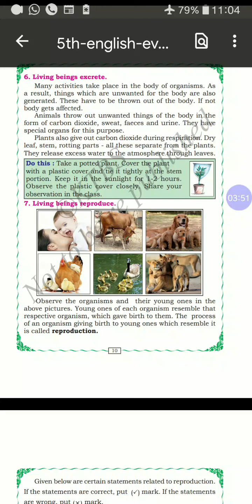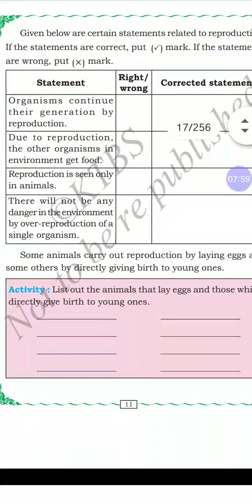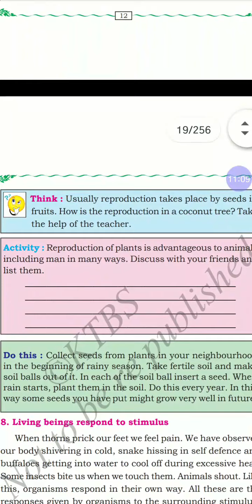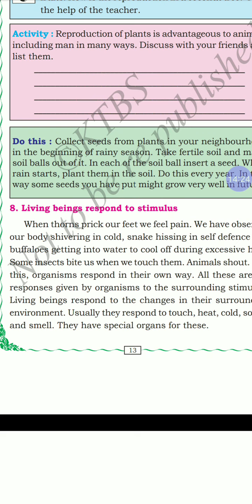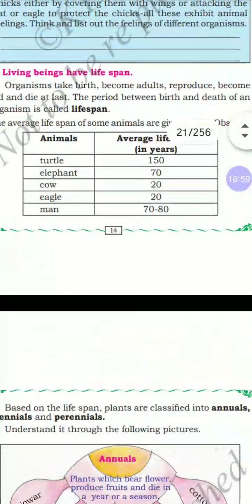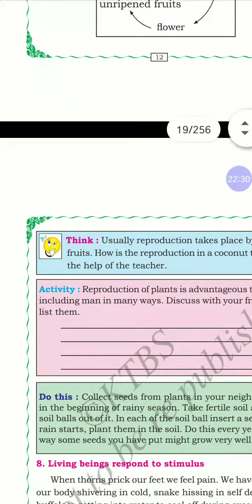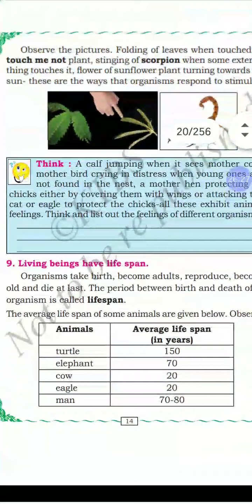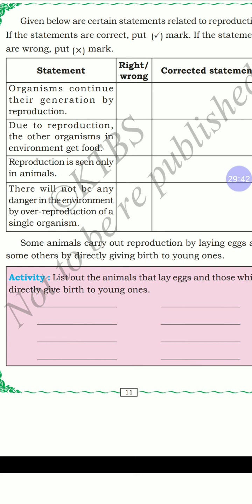5th MES Science chapter 1 part 2